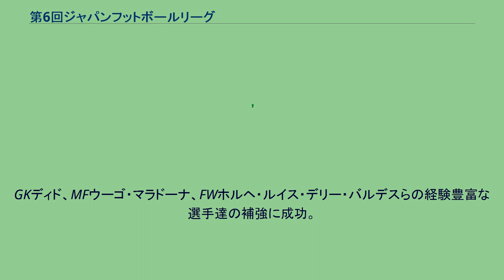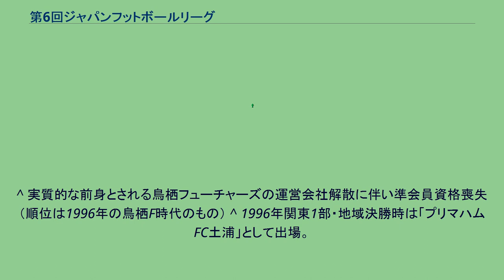第6回ジャパンフットボールリーグ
ジャパンフットボールリーグ 」 第6回ジャパンフットボールリーグ 第6回ジャパンフットボールリーグは、1997年度に開催されたジャパンフットボールリーグ（JFL）のリーグ戦である。
コンサドーレ札幌が優勝した。
前年に続く2度目のJリーグ昇格への挑戦となったコンサドーレ札幌は監督にウルグアイからウーゴ・フェルナンデスを迎えるなどスタッフを一新。
GKディド、MFウーゴ・マラドーナ、FWホルヘ・ルイス・デリー・バルデスらの経験豊富な選手達の補強に成功。
前期戦を14勝1敗で折り返し、第11節以来首位の座を明け渡すことなく圧倒的な強さで優勝した。
また今シーズンから準会員として承認された川崎フロンターレもベッチーニョら効果的な補強を行いシーズン中盤まで札幌を追走し2位をキープしていたが、第20節から3連敗を喫するなど低迷し監督交代の事態に発展。
その後は建て直しに成功したが、最終的に東京ガスに競り負け、昇格条件の2位以内という条件を満たす事が出来なかった。
また前年のシーズン終了をもって解散した鳥栖フューチャーズに代わり、サポーターや市民が中心となって結成した新たに発足したサガン鳥栖が、鳥栖Fの受け皿クラブの位置づけでJFLへの新規参入が認められた。
なお、鳥栖Fが保有していたJリーグ準会員資格は返上となったが、Jリーグナビスコ杯への参加は認められた。
第6回JFLの参加クラブは以下の通りである。
このうちサガン鳥栖が新規入会（経緯は前述）、ジャトコおよび水戸ホーリーホックが地域リーグからの昇格クラブである。
また、富士通川崎サッカー部は組織変更し、川崎フロンターレになった。
また、水戸ホーリーホックはプリマハムFC土浦とFC水戸が合併したクラブである。
^ 実質的な前身とされる鳥栖フューチャーズの運営会社解散に伴い準会員資格喪失（順位は1996年の鳥栖F時代のもの） ^ 1996年関東1部・地域決勝時は「プリマハムFC土浦」として出場。
その後体裁上プリマハムFCがFC水戸（当時茨城県社会人2部所属）を合併する形をとった。